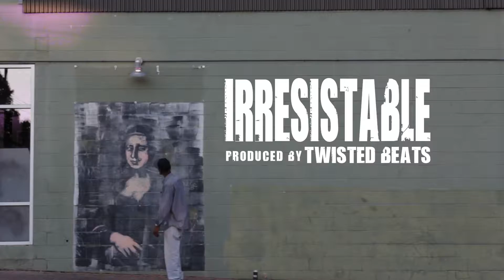Irresistible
Irresistible is produced by Twisted written by Peter Sparker and shot and edited by Seven Sisters @Coprahouse